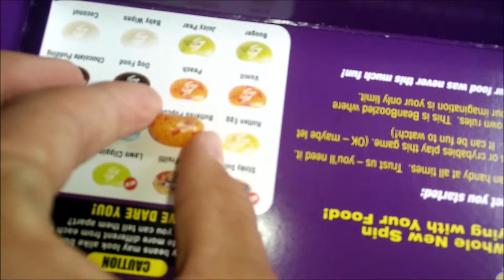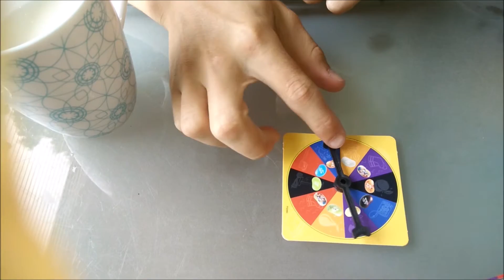BEAN BOOZLED CHALLENGE w/Lars !!! ► *Almost vomit alert* ◄ !!!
Hoi jongens, vandaag was ik zo gestoord in mijn hoofd om met mijn broer de bean boozled challenge te doen. Lars had het volgensmij moeilijker dan ik, hij moest bijna kotsen.